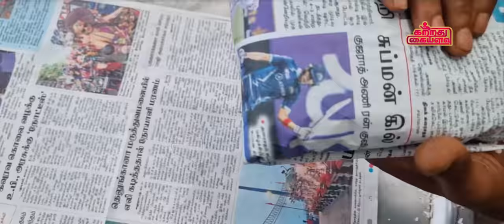காலிஃளார் மட்டன் மசாலா-சைவகறியும், அசைவகறியும் சேர்ந்த சூப்பர் கலவை Cauliflower Mutton Curry Masala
Ingredients |
Mutton - 1kf
Cauliflower - 1
Small Onion - 250g
Garlic - 10nos
Onion - 1
Tomato - 1
KK masala
Cinnamon - 1
Cloves - 4
Star Anise - 1
Cardamom - 3
Cashew - 50g
Curry leaves
Coriander leaves
Required Salt

Hello friends What we are going to see on our channel today is Cauliflower Mutton Curry Masala - The South Indian curries are slightly differently made compared to other regional curries whether it is a vegetarian recipe or a non vegetarian recipe. Make your Sunday special with this Cauliflower Mutton Curry Masala.Friends please do try this healthy and tasty Special Cauliflower Mutton Curry Masala Recipe at home and enjoy it . Also please do share your feedback about the recipe in the comments below.